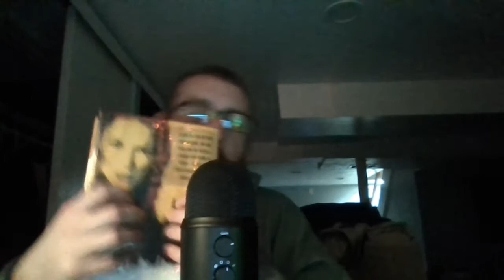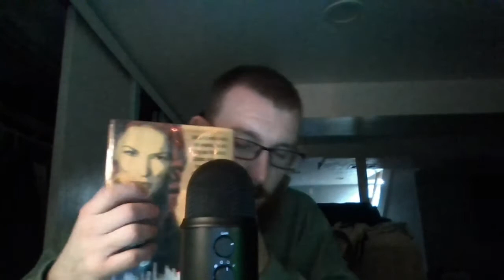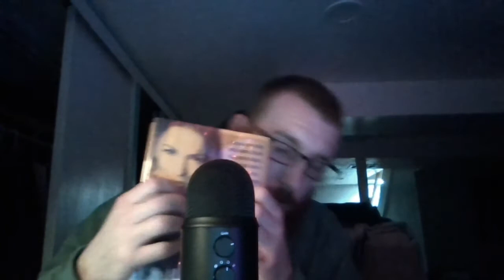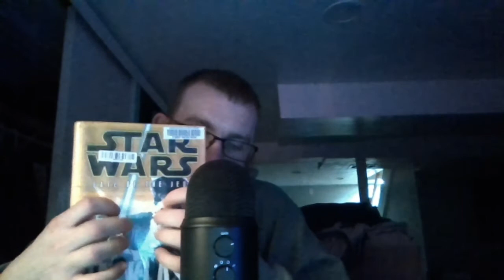ASMR PlayStation Controller Sounds and Hardcover Book Tapping Sounds To Help You Relax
Hope you all enjoy these brief sounds! Will do more, longer formatted versions in the upcoming day's.